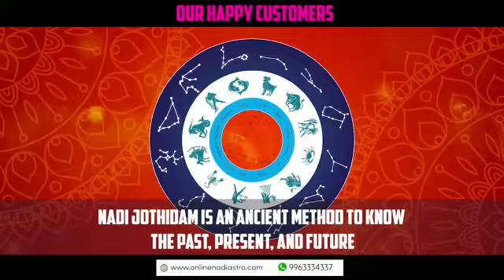Online Nadi Astrology In West Godavari - 99633-34337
Google map

OnlineNadiAstrologyInWest Godavari